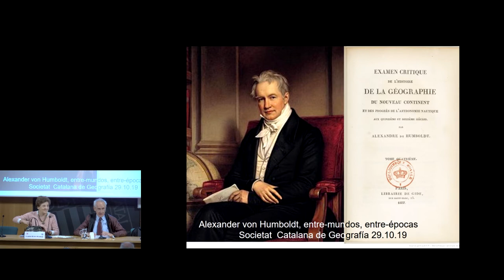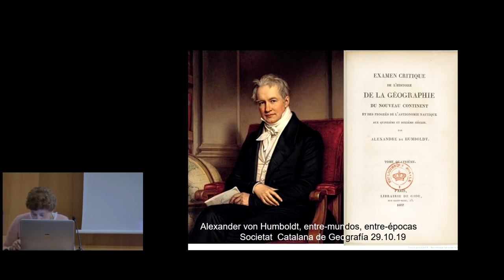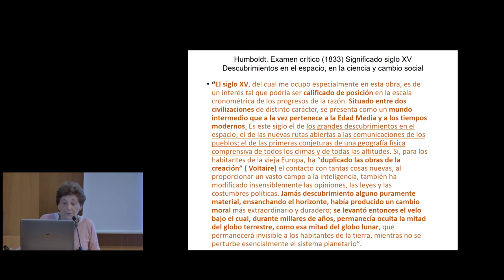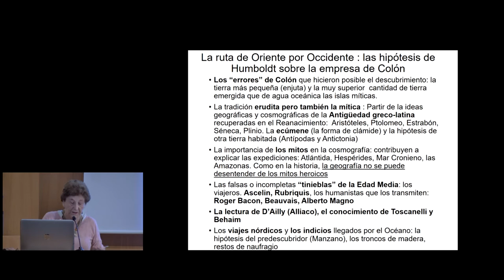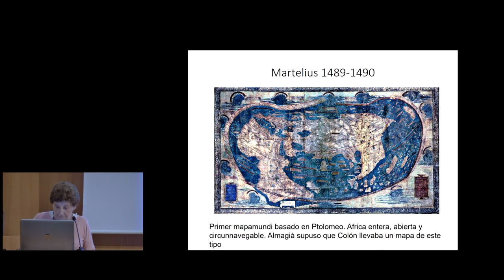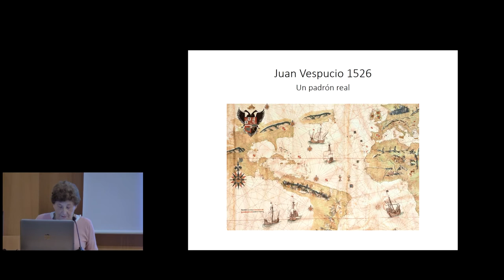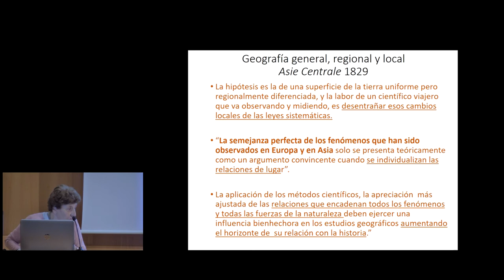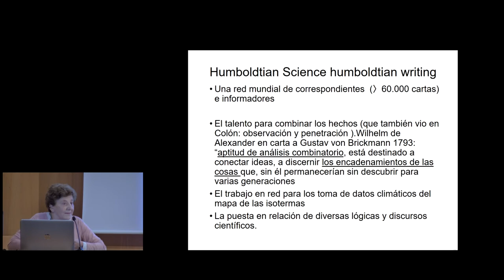Conferència inaugural del curs 2019-2020 de la Societat Catalana de Geografia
Acte commemoratiu del 250è aniversari del naixement d’Alexander von Humboldt (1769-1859), amb la conferència «Alexander von Humboldt. Entre-mundos, entre-épocas», a càrrec de Josefina Gómez Mendoza, catedràtica emèrita de la Universitat Autònoma de Madrid i sòcia d’honor de la Societat Catalana de Geografia.

Gómez Mendoza és la màxima especialista espanyola sobre l’obra del gran viatger, naturalista i geògraf Alexander von Humboldt. Per a ella, el savi prussià va tenir intuïcions genials, gràcies a la formació multidisciplinària que tenia i als viatges que va fer, especialment els de l’Amèrica hispànica. Devem a Humboldt tant el coneixement de la Meseta espanyola com la correspondència entre els continents, els pisos de vegetació, les relacions múltiples entre els elements del medi físic, i entre aquests i les societats.

Alguns han vist en Humboldt el primer ecòleg, però Gómez Mendoza hi veu, sobretot, el geògraf i el biogeògraf, i també l’extraordinari descriptor del paisatge. La geografia de les plantes i els quadres de paisatges són algunes de les més grans aportacions de Humboldt al coneixement natural i geogràfic. Ell estableix, amb una gran claredat, les regles generals de la distribució i l’organització de la vegetació en relació amb el clima i l’altitud, i fins a quin punt l’altitud pot produir més alteracions que la latitud, així com el paper dels humans en la distribució i la modificació de la vegetació. Un tema, el darrer, de gran transcendència en una època de destrucció de grans masses vegetals i d’emergència climàtica. Però Humboldt és també el savi que viu el pas de la ciència tradicional a la ciència moderna, i és considerat un dels fundadors de la geografia contemporània.